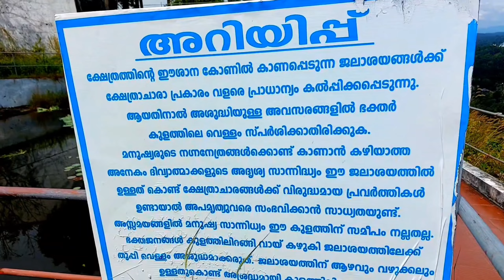പാറപ്പുറത്തെ സുബ്രഹ്മണ്യ ക്ഷേത്രം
hard rock which produced an elegant spring. There are varied opinions regarding the name 'Uravappara'. Some say that the pond produced by the force of Bhima is Uravappara. While some other believe that the temple got its name from the 'Abhishekatheertham' that flows down from the rocks. The annual festival of the temple is hosted in the Malayalam month of 'Makaram' (January/February). Salt and Pepper are the two important offerings to the deity